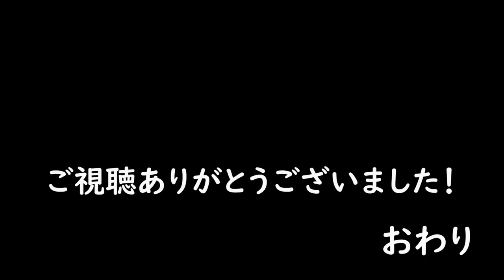【Z900RS】マフラー交換しました❗️ まさかの半年で2本目ｗ【K-FACTORY】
エキパイのゴールド色が、これからどのように焼けて変色するかも、今後レビューしていきたいと思います。今回は取り付け動画はございません。
※取り付け直後には、アイドリング１０分やって熱くして冷やすを２回やって慣らしています。
【マフラー仕様】
JMCA認証
オイル交換：○
オイルフィルター：○
ノーマルステップ：○
タンデムステップ：○
O2センサー：○

【関連動画】K-FACTORY CSR+フルエキゾーストマフラー

AELLA リアアクスルナットカバー AE-74027
BEET テーパーバーハンドル 0605-KE3-TP
BEET クランプブレースキット0605-TPB-04
BEET ハイパーバンク カラーオーダー
DAYTONA USBx1 5V/2.1A +シガーソケットx1 93042
DOREMI COLLECTIONドレンボルト 35750
EFFEX ハンドルバーウェイト BIG EBB301G
J-TRIP スイングアームフックボルト08ロング
KAWASAKI 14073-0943 ダクト，#1，#4 カワサキ純正部品
K-FACTORY  CLR-RG+ チタンフルエキゾースト179KPCCGWM0000
K-FACTORY ラジエターコアガード Cタイプ
K-FACTORY ラジエターサイドカバー タイプII
K-FACTORY フレームプラグ：Lサイズ スーパーブラック
K-FACTORY チェンジシャフトホルダー 179VZEK0044
K-FACTORY アルミマフラーステー 179WZAO053Z
K-FACTORY タンデムステッププレート 179VZAP015N
KIJIMA Z2タイプミラー ブラック 左右兼用 正ネジ10mm
KIJIMA パルサーカバーセット 101-1502
KITACO 電源取り出しハーネス(カワサキ タイプ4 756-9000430
KOOD フロントアクスルシャフト K-F-017
K&N リプレイスメントフィルター KA-9018
NGK MotoDX スパークプラグ CR9EDX-S 91579
MotoJP ECUチューニング+燃料マップ調整
OHLINS リアショック S46DR1LS
OVERRACING サブフレームキット ブラック 56-71-01
OVERRACING エンジンスライダー ブラック 59-71-01
PMC ARCHI ステムエンブレム＆マウントステーセット
PMC ARCHI サイドカバーエンブレム「Z948RS」 189-1031
PMC ARCHI ロングテールカウル 189-1404
PMC ARCHI フェンダーレスキット Type-II
POSH Faith ルミナスLEDテールランプユニット ダークレッド
POSH Faith マスターシリンダーキャップ内径50mmネジピッチ4mm 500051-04
POSH Faith マスターシリンダーキャップ内径35mmネジピッチ4mm 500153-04
POSH Faith ヘックスエアーバルブキャップ
Quad Lock ハンドルバーマウント V2
SPEEDRA アルミビレットアジャストレバーセット スタンダード可倒式
SPEEDRA アルミ削り出しタンデムステップ レーシングタイプ
TANAX ナポレオン オフセットホルダー30 ブラックSA-23
中華製CNCアルミニウム エンジンガード

☆Z900RSオプションパーツ☆
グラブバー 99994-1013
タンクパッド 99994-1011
グリップヒーター 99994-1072
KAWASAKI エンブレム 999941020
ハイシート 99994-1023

SYGN HOUSE B+COM ONE ワイヤーマイク UNIT 00081661
GRANDTOUR アクセレーターロックシステム エボ GT-ALS22B-EVO
TANAX ミニフィールドシートバッグ モトフィズ MFK-100
RS TAICHI防水スポーティバックパック カモフラージュ 容量25L RSB274
ヘンリービギンズ DH-730 ホルスターバッグ３ターポリン98660
SHOEI バイクヘルメット フルフェイス Z-7 MARQUEZ DIGI ANT  TC-5(BLACK/WHITE)
alpinestars CR-X ドライスター ライディング シューズ
グローブ（夏）・ゴールドウイン ロードメッシュプロテクショングローブ プリント オリーブドラブ OD M GSM26012
グローブ（春夏秋）・HYDO HSG003S ST-X3 GLOVES B/W L
ジャケット（夏）・KOMINE JK-128 プロテクトフルメッシュジャケットSilver/Black
ジャケット（春夏秋）・KOMINE ハーフメッシュパーカー ゲンリジャケットBlack/Red
ジャケット（春夏秋）・KUSHITANI K-2371 VECTOR JACKET グレー LL
パンツ（通年）・RSタイチ コーデュラ ストレッチパンツ 34/MEN'S  RSY252

リアメンテナンススタンド・J-TRIP ショートローラースタンド(Vウケノミ) レッド JT-127VRD
メンテナンススタンド・デイトナ イージーリフトアップスタンド 97411
フロントメンテナンススタンド・デイトナ フロントステムアップスタンド 98618

マイク（走行）・SONYエレクトレットコンデンサーマイクロホン ECM-TL3

★広告についてのお願い★
動画に広告が表示されることがあります。得られる広告収入はごくわずかですが、収入が少ない自分には大変助かっております。ご迷惑をお掛けしますが、今後ともご協力のほどよろしくお願い申し上げます。m(__)m

★注意事項★
当動画を参考にし、発生した一切の事故や故障・怪我などの責任を負いかねますことをあらかじめご了承ください。DIYは自己責任ですが、公道を走る以上、自分だけで済む話ではありません。

バイク歴・NSR50(1990)、TZR50(1990)、NS-1(1991)、ninja250(2018)